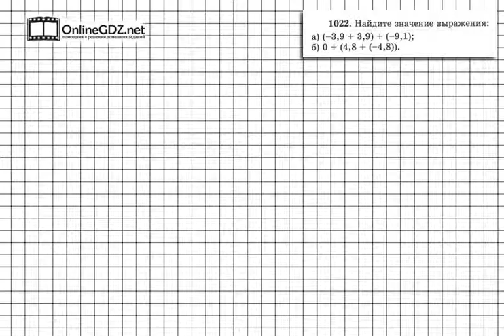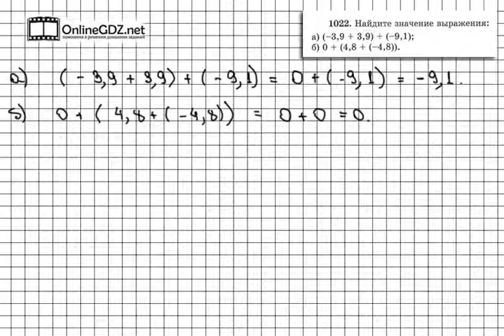Задание № 1022 - Математика 6 класс (Виленкин, Жохов)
В задании 1022 вам надо найти значения двух выражений, которые состоят, как из положительных, так и из отрицательных чисел. Вашим помощником будет наше видео с решением.